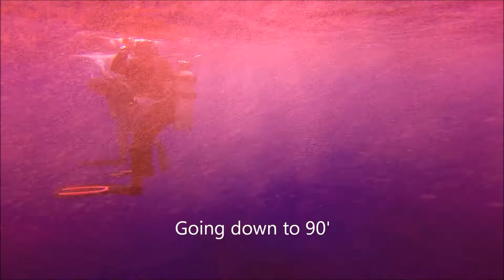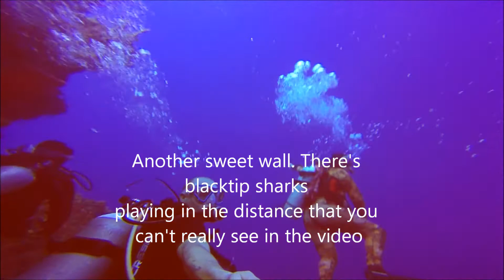Diving in Cozumel, Mexico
Compilation of gopro clips from my dives in Cozumel this year! Includes Palancar Caves, Columbia Deep, and Cedar Pass Wall. Enjoy!